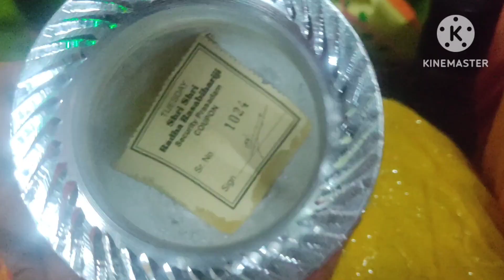Janmastami Special Vlog।।खूब आनंद आया।।राधा रानी सबकी मनोकामना पूर्ण करे🙏धनिया पंजीरी भोग लाला का।।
hello friends mai hu ruby smit dubey swagat karti hu apne channel me।।

     ye Vlog krishna janmatami vlog hai jarur dekhe bahut achha vlog aaya h।।
scone ke taraf se unke tareeke se manaya gaya hai is liye ye vlog bahut kgas h